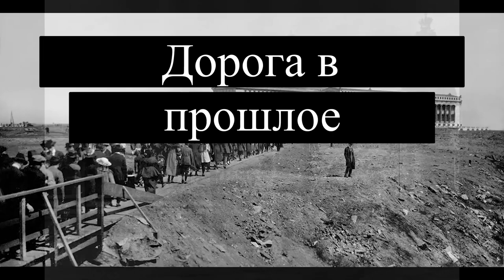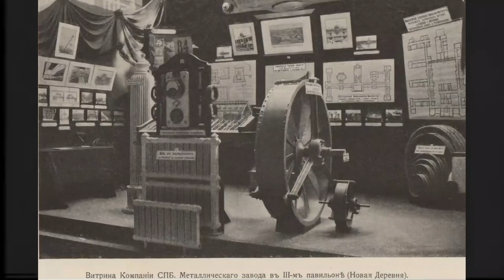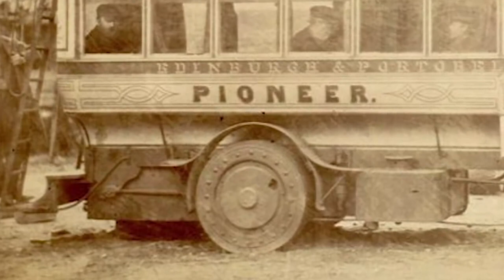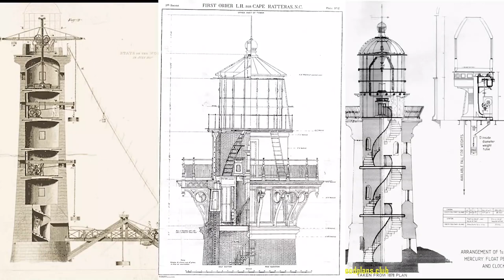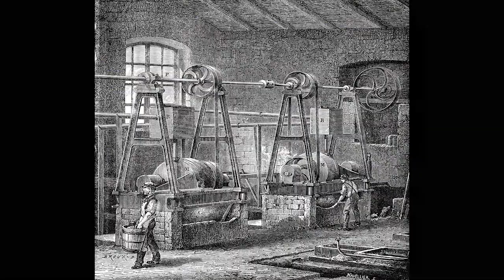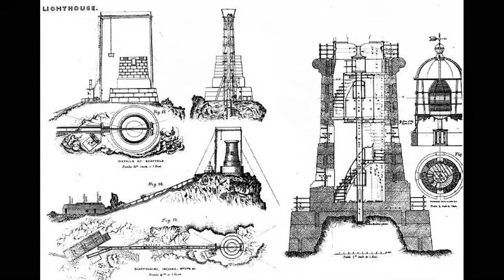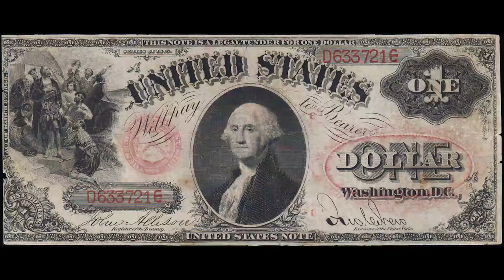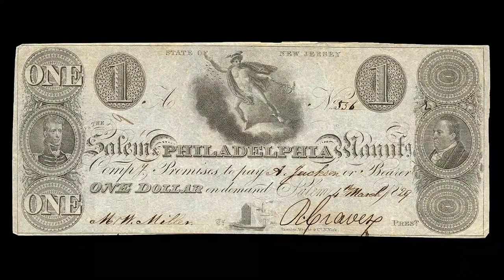Дорога в прошлое или Прекрасное далёко. Статья от Техденсера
Статья опубликована
Продолжение следует.
Я добавил иллюстрации как мог - любуйтесь.